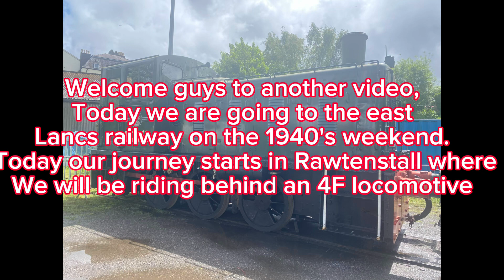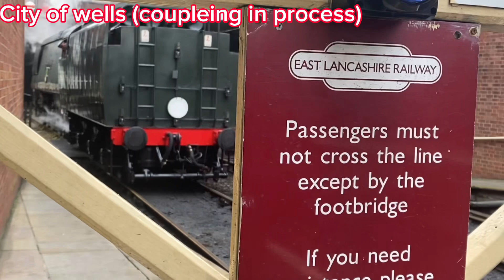My day at the 1940's weekend at the ELR 27/05/24